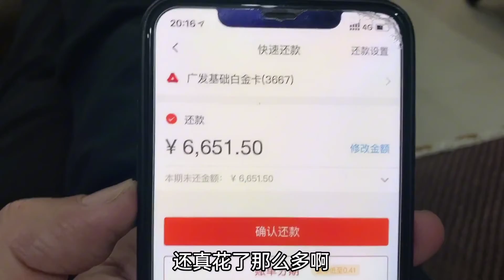媳妇乱消费，信用卡差点刷爆了，欠下6651块钱，急着让老公还款